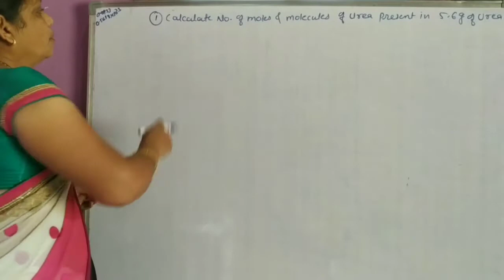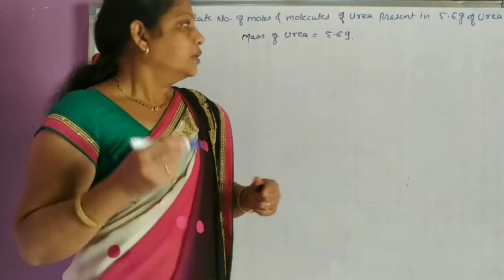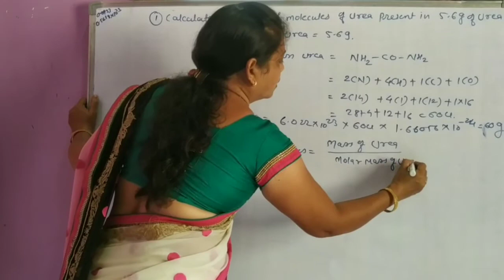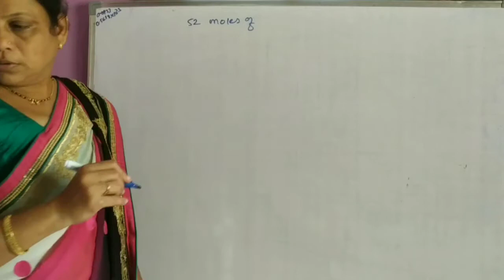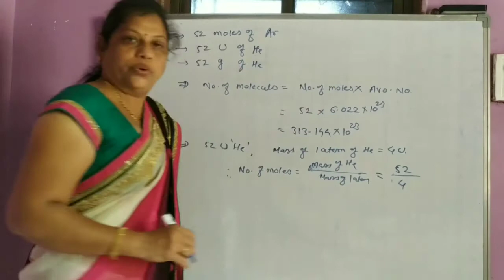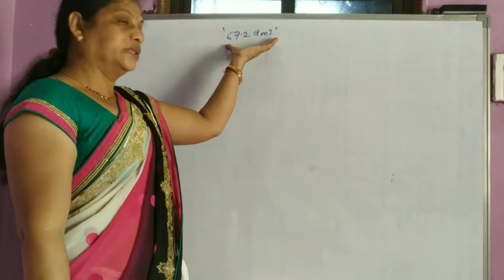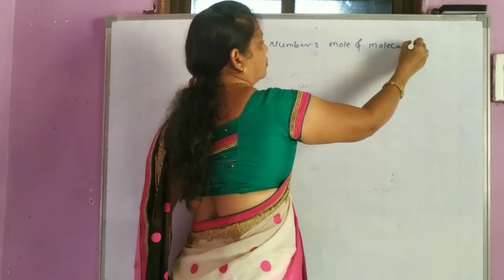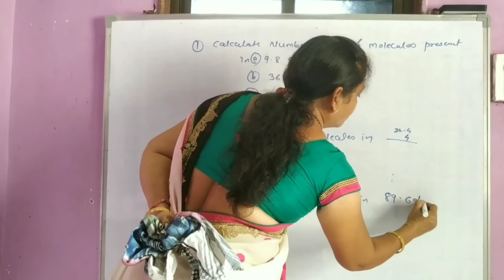Some basic concepts of chemistry class 11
numericals on Mol, numbers of molecules and molar mass